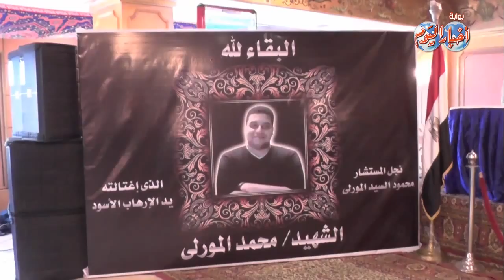الزند... في مؤتمر بنادي القضاه يطالب بإسقاط العضوية عن الإرهابيين ويصفهم بالعبيد